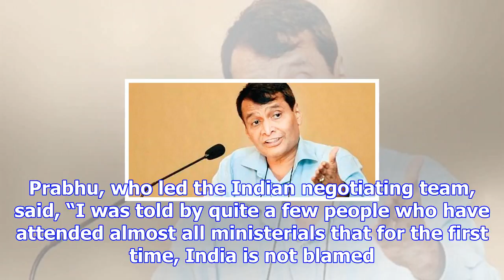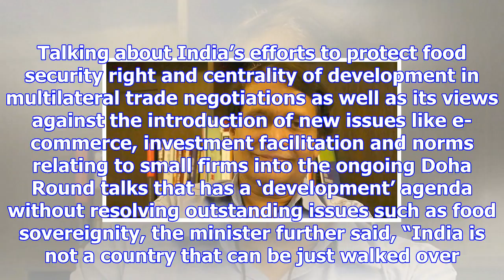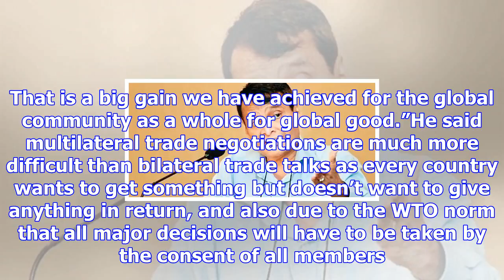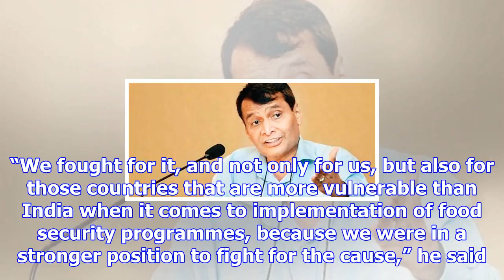For first time, india not being blamed for collapse of wto talks, says suresh prabhu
more-in For the first time in the over two-decade old history of the World Trade Organisation (WTO),...